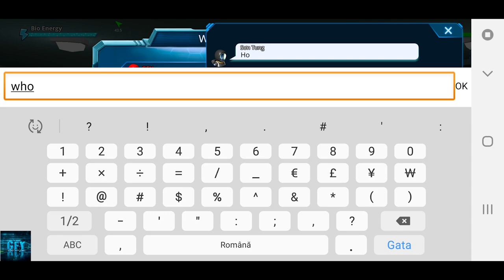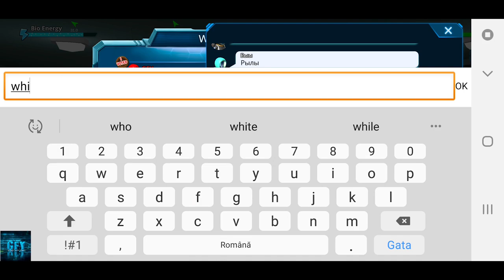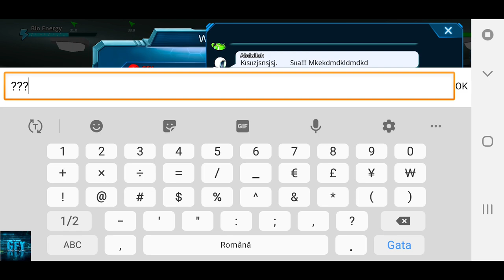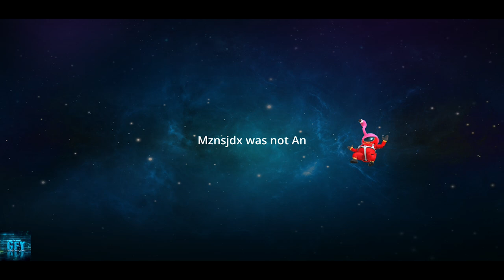IMPOSTOR | WATCH BEFORE U PLAY iOS/ Android Gameplay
About this game:
It's similar Werewolf gameplay
There are two team Impostor and Innocent:
- Impostor put bomb and bent on killing everyone to win.
- Innocent (as astronaut, crewmate streak) can win by defuse bomb, kill all zombies or discovering and voting the impostor among us off the room.